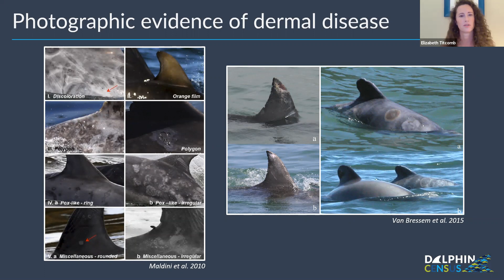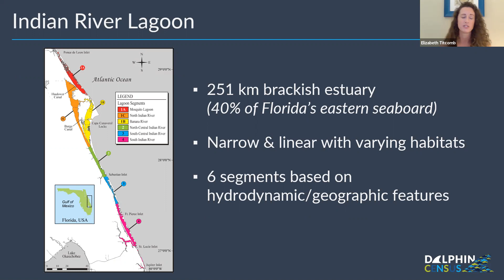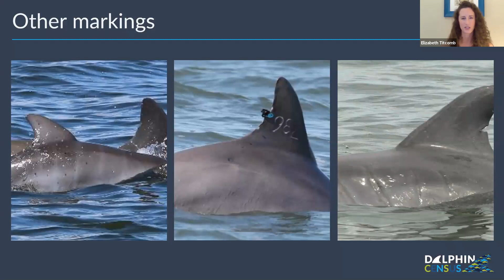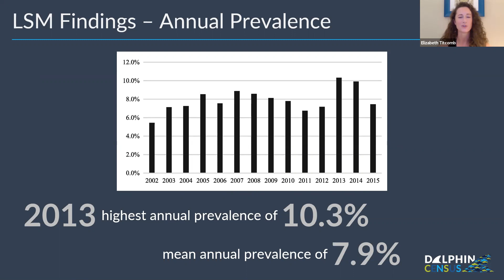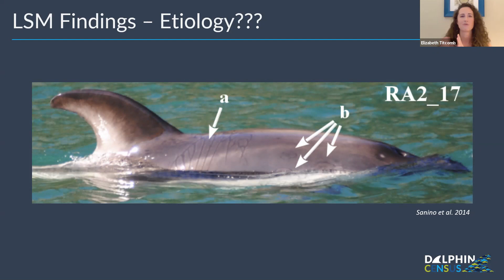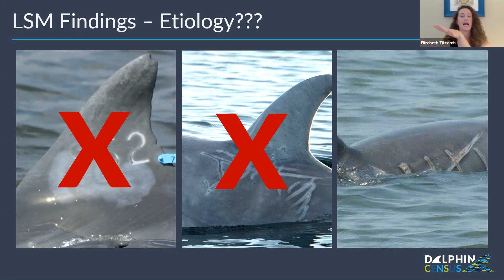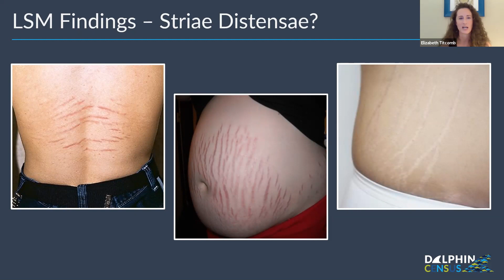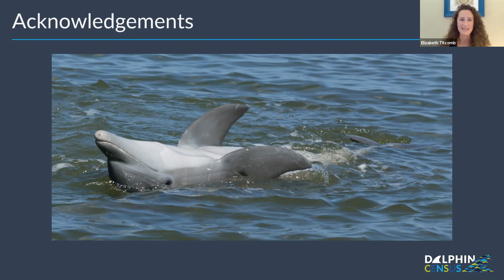Editors' Select Presents: "Tiger Stripes" on Estuarine Dolphins? by Elizabeth Titcomb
In a long-term photo-identification study on dolphins in the Indian River Lagoon found unusual skin markings that had never-before been reported in cetaceans. The markings resembled parallel linear scars and were predominantly seen in females that had been pregnant, leading us to wonder if they were related to stretch marks seen in other mammals. At the moment, the exact cause for the skin markings is unknown.

Presented by Elizabeth Titcomb of Dolphin Census, find out more about this new mystery, the research that led up to it.